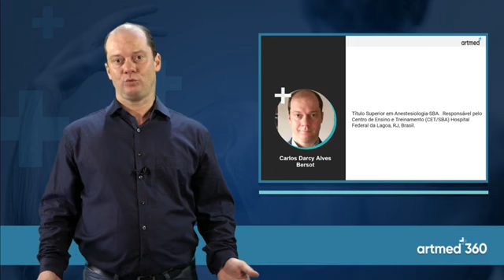CURSO POCUS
Coordenado pelo Dr. Carlos Darcy Alves Bersot, o curso traz uma visão completa sobre a ultrassonografia point of care!

Antes reservada a radiologistas e ecografistas, a ultrassonografia  se expandiu para outras especialidades, especialmente clínicos, intensivistas e anestesiologistas. Ainda que o exame já venha sendo empregado há alguns anos em bloqueios de nervos periféricos e punções vasculares guiadas, seu uso não se limita a essas práticas. O exame de ultrassom point of care (na sigla em inglês, POCUS), é hoje um dos grandes aliados na assistência ao paciente. De forma literal, ele é feito no local de atendimento, sem deslocamentos, para oferecer dados imediatos e de alta confiabilidade à equipe de saúde. O foco está em oferecer resultados clínicos, operacionais e mesmo econômicos satisfatórios. Ou seja, o seu uso pode definir uma conduta médica mais apropriada  e consequentemente o desfecho do paciente.  Em resumo, trata-se de um estudo ultrassonográfico rápido e sistemático, direcionado a um fim específico, normalmente realizado à beira do leito para responder uma pergunta relativa à condição ou queixa do paciente. Neste curso, você terá acesso a um panorama de sua aplicabilidade, como o uso é feito e cuidados necessários. O conteúdo inclui videoaula com demonstração prática, que permite a compreensão detalhada do POCUS.